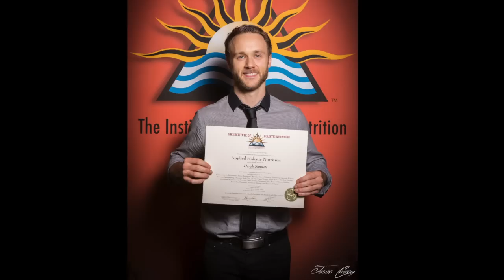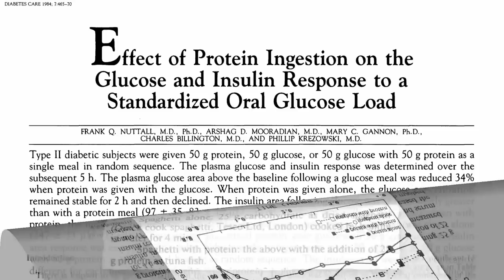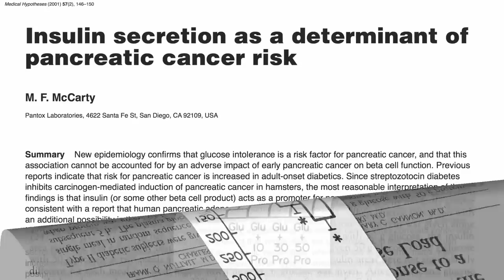The Frustrated Nutritionist: Carbs, Protein and Insulin SPIKES!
I see a lot of people that are very misinformed about one thing or another when it comes to nutrition and what to eat (especially when it comes to carbohydrates). In this first of many 'The Frustrated Nutritionist' videos, I go over one of the most frustrating things I hear on a daily basis.. and it never fails to make me shake my head. The amount of misleading and false information out there about nutrition is awful. My mission is to educate people about nutrition and help empower them on their health and wellness journey.
IT'S TIME TO CHANGE PEOPLE'S LIVES FOR THE BETTER!

Please share and spread!

- Derek Simnett, Certified Nutritional Practitioner (CNP)